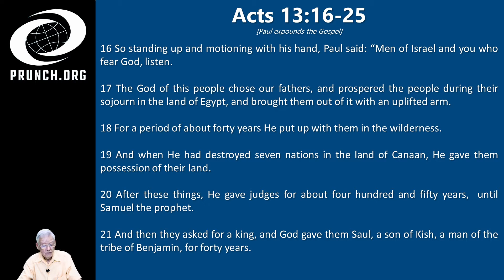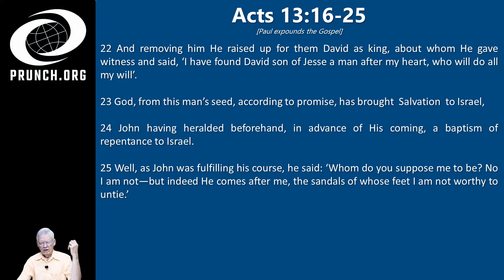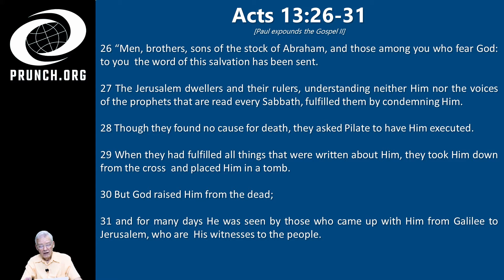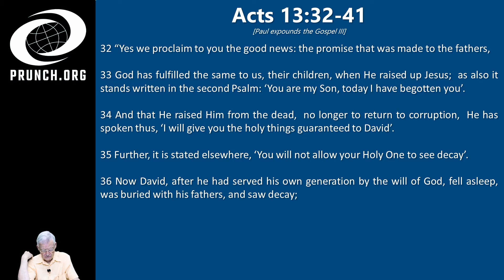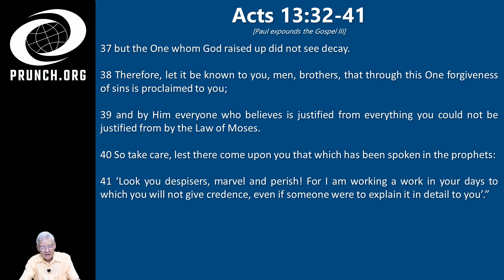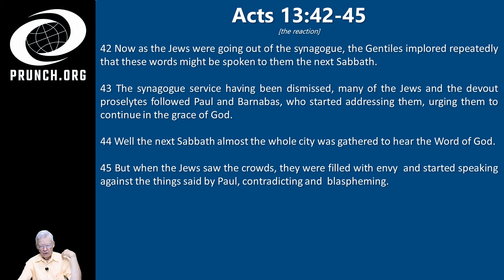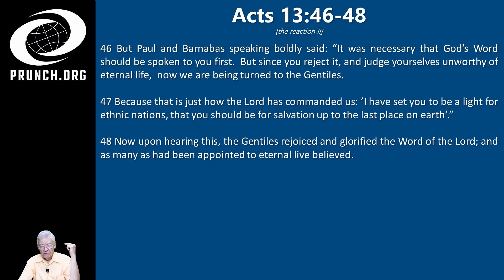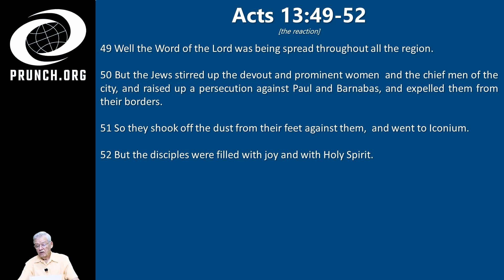Acts 13:16-25 13:26-31 13:32-41 13:42-45 13:46-48 13:49-52 Wilbur Pickering EP 17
Episode 17

Brothers, in order to assist in your studies, below are the passages covered as well as the starting time of each one. God bless.

0:00 Begin
00:41 Paul expounds the Gospel
05:20 Paul expounds the Gospel II
08:43 Paul expounds the Gospel III
17:00 the reaction
19:25 the reaction I
22:32 the reaction II

Playlists Youtube

New Testament (Family 35)

Social Media

Request

The grace of our Lord Jesus Christ, and the love of God, and the fellowship of the Holy Spirit be with you all. Amen.